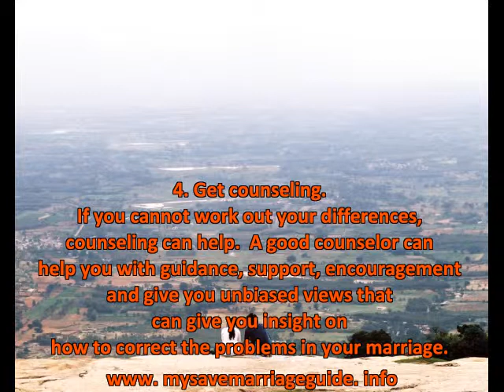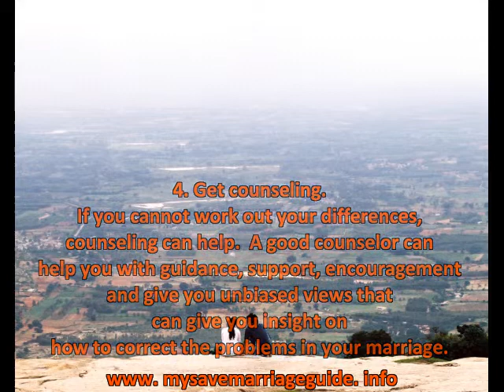✿-► Save Marriage Tips on How to stop divorce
Good tips to Save Marriage from divorce and restore relationship
- Marriage counseling online is very effective tool for help in your marriage. When choosing a counselor, make sure that they are licensed professionals and that you feel comfortable working with them. A professional counselor can help you & guidance, support, encouragement and give you unbiased views that can give you insight on how to correct the problems in your marriage

tips to save marriage from divorce, relationship
save a failing marriage and stop divorce.